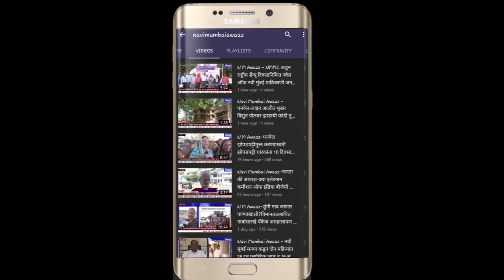N M Awaaz - वाघीवली ग्रामस्थांनी केले आंतरराष्ट्रीय विमानतळाचे काम बंद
वाघिवली ग्रामस्थानि आंतरराष्ट्रीय विमानतळाचे काम बंद पाडले. नवी मुंबई विमानतळ ग्रस्तांना दिलेल्या शासनाच्या पॅकेजचे योग्य पद्धतीने अंमलबजावणी करण्यासाठी ही निदर्शने करण्यात आली व अनेक संख्येने ग्रामस्थ रस्त्यावर उतरले अखिल भारतीय किसान सभेचे रायगड जिल्हा अध्यक्ष रामचंद्र म्हात्रे यांच्या नेतृत्वाखाली मोर्चा काढण्यात आला होता